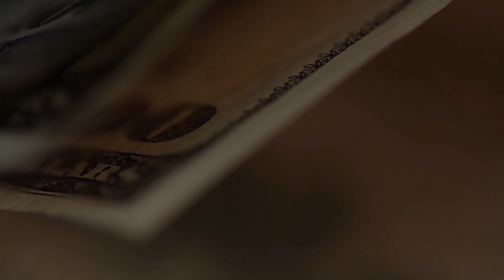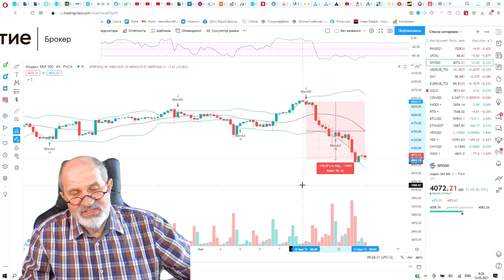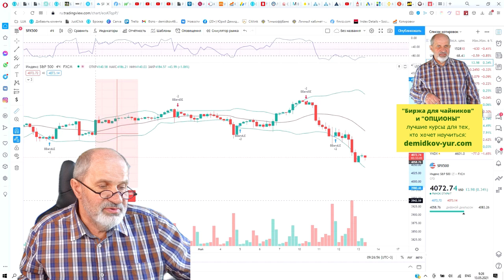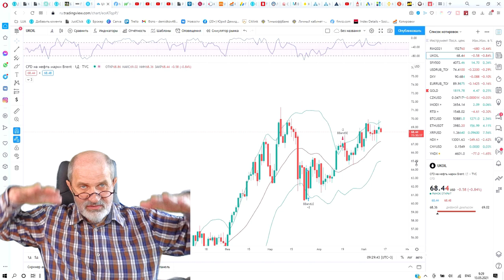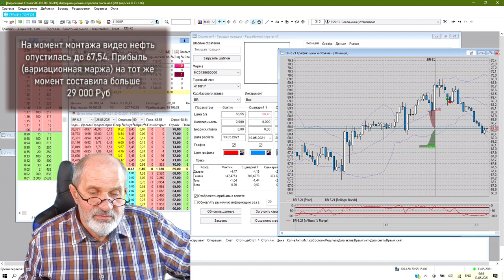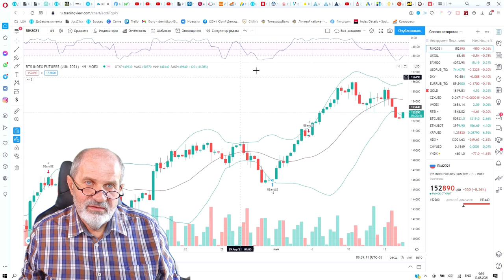Фьючерсы. Зарабатываем на падении активов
Фьючерсы - идеальный инструмент для того, чтобы зарабатывать деньги на падении активов.
Как это делается - в этом видео.
Зарабатываю на падении нефти через фьючерс на нефть марки Brent и ставка на падение индекса РТС.
Брокерский счет в Открытии от меня или